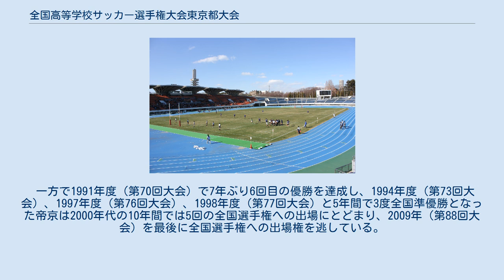全国高等学校サッカー選手権大会東京都大会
決勝戦の会場となる駒沢オリンピック公園総合運動場陸上競技場。
 全国高等学校サッカー選手権大会 東京都選手権（ぜんこくこうとうがっこうサッカーせんしゅけんたいかい とうきょうとたいかい）は、全国高等学校サッカー選手権大会の東京都予選である。
東京都サッカー協会と東京都高等学校体育連盟、日本テレビ放送網の主催で行われる。
 全国高等学校サッカー選手権大会では唯一2校出場できる。
Aブロック、Bブロックに分かれて戦う。
決勝会場は駒沢オリンピック公園総合運動場陸上競技場。
国立西が丘サッカー場も決勝会場であった。
 第二次世界大戦前の東京都のサッカーはイングランド出身の教育者、ウォルター・オーガスタス・デ・ハヴィランドがいた1896年創部の東京高等師範学校蹴球部（筑波大学蹴球部の前身）の附属中学である東京高等師範学校附属中（筑波大学附属中学校・高等学校の前身）と青山師範学校（東京学芸大学の前身のひとつ）との2チームを中心に繰り広げられていた。
初めて日本人同士のサッカーの対抗戦が行われたのも1907年11月東京高等師範と青山師範との対抗戦であった。
また東京高等師範は全国にサッカーの指導者を送り込む役割を担っており、愛知第一師範に堀桑吉、埼玉師範に細木志朗、御影師範に玉井幸助、豊島師範（青山師範と同じく東京学芸大学の前身のひとつ）に内野台嶺、広島県立第一中学校(広島県立広島国泰寺高等学校の前身)に松本寛次らを輩出し、日本サッカーの礎を築いた。
 東京から初めて全国大会に参加したのは、出場枠が全国に拡大した第9回全国中等学校蹴球選手権大会に出場した暁星だった。
初戦で神通中（のちの富山県立富山中部高校）に10-0で圧勝したが、広島一中（のちの広島県立広島国泰寺高校）に1-3で敗れた。
 東京勢として初めて決勝に進出したのは、1932年（第15回大会）の青山師範であった。
この時の青山師範は広島修道中、京都師範を倒したものの、決勝で神戸一中に敗れた。
 戦後の学制改革を経て、全国大会への出場は都立大泉、都立小石川のような都立高校もあったが、1954年（第33回大会）への東京都立朝鮮人学校の出場以降、再度都立高校が全国選手権への出場を果たすのは1992年度（第71回大会）の都立久留米まで待たねばならなかった。
 一方で1960年度（第39回大会）で初出場した帝京や1957年度（第36回大会）で32年ぶりの出場権を獲得した暁星、1956年度（第35回大会）で初出場した城北、1973年度（第52回大会）で初出場した本郷などといった私立高校が東京都の高校サッカー界では優勢となっていく。
 中でも帝京は、9回目の全国選手権出場となった1974年度（第53回大会）で悲願の初優勝を果たすと、1984年度（第63回大会）までの11年間で5度の全国制覇を成し遂げ、東京のみならず全国的にも強豪校へと成長する。
 また1981年の（第60回大会）から全国への出場権が2枠に増えると、創価や修徳、堀越、東亜学園、東海大菅生、國學院久我山といった私立勢に加え、都立久留米や都立駒場のような都立高校も全国選手権への初出場を果たすようになる。
 さらにサッカー日本代表の1998年W杯への初出場や2002年W杯の自国開催などによってサッカー人気が高まると他の私立高校も強化に乗り出すようになり、東京都の高校サッカーは群雄割拠の時代へと突入する。
2000年代以降は、国士舘、成立、実践学園、駒大高が初出場の切符を勝ち取る。
2007年度（第86回大会）には、初出場の都立三鷹が都立高校として初の全国ベスト8に進出した。
 一方で1991年度（第70回大会）で7年ぶり6回目の優勝を達成し、1994年度（第73回大会）、1997年度（第76回大会）、1998年度（第77回大会）と5年間で3度全国準優勝となった帝京は2000年代の10年間では5回の全国選手権への出場にとどまり、2009年（第88回大会）を最後に全国選手権への出場権を逃している。
 東京都の優勝は6回、すべて帝京（1974年度, 1977年度, 1979年度, 1983年度, 1984年度, 1991年度）。